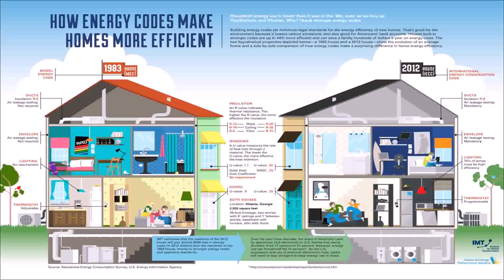Small And Efficient House Plans - Gif Maker DaddyGif.com (see description)